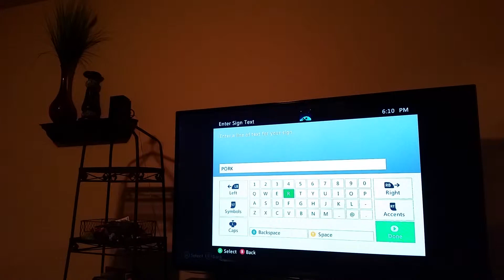Pork and Piggers At The Amusement Park